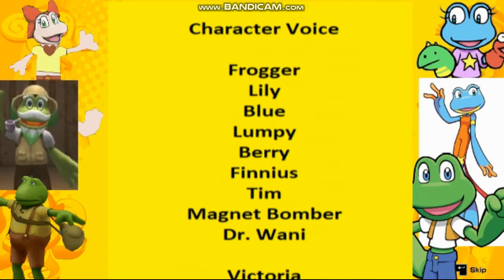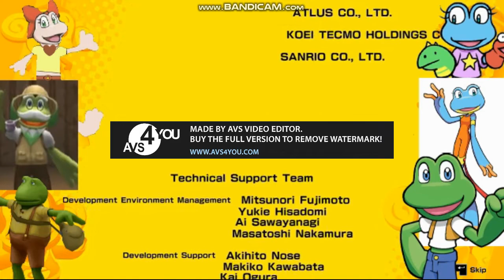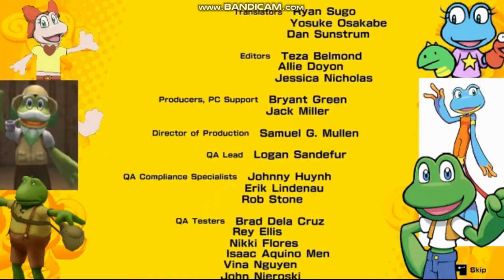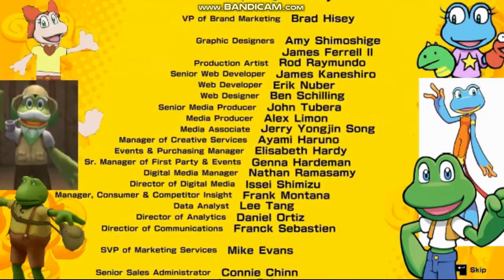Frogger: Banana Mania (All Cutscenes)